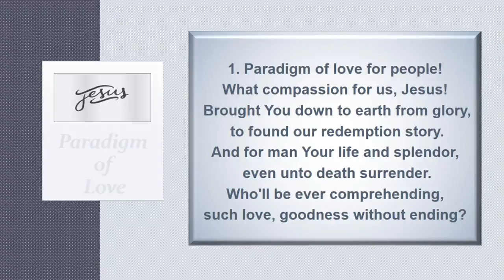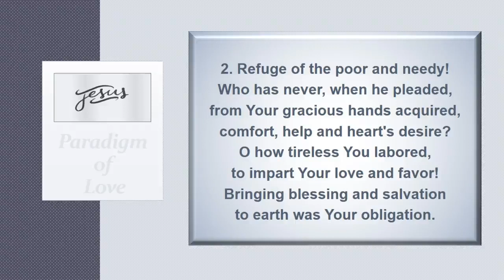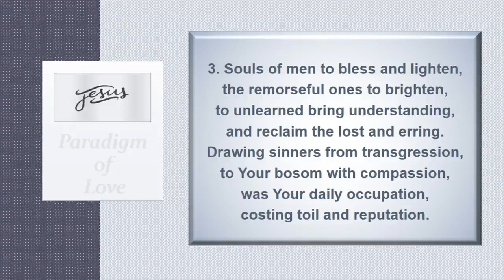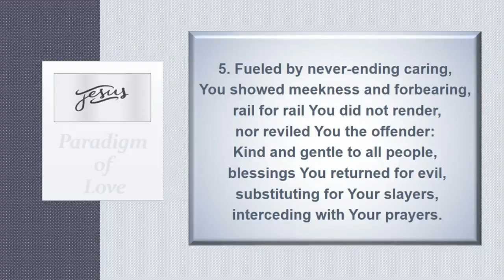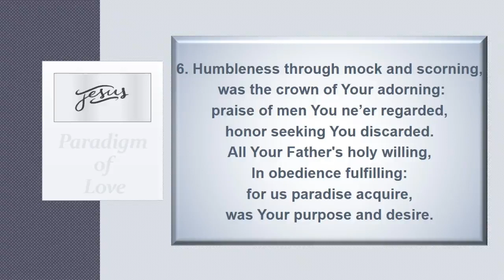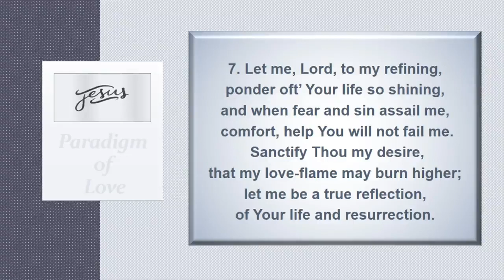Paradigm of Love